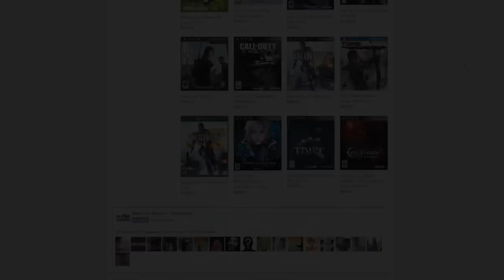GTA V - Fugindo da PRISÃO COM BIKES Ft. BelotoPlays & Eligium!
▶ Mais informações ◀